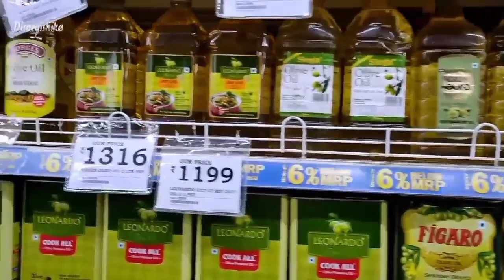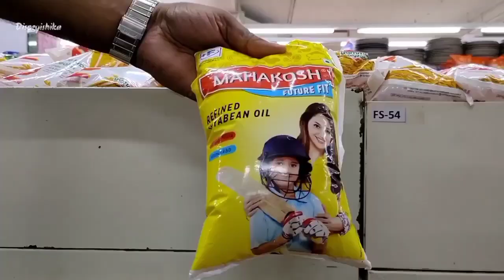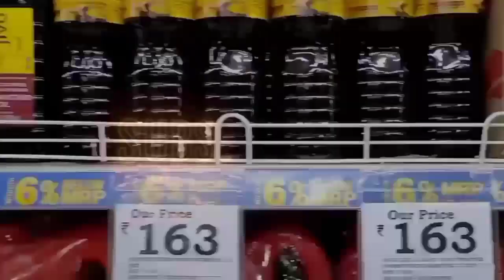Reliance Mart Latest Ramadaan Special Sale On Oil || Reliance Smart Latest Grocery Sale || D Mart